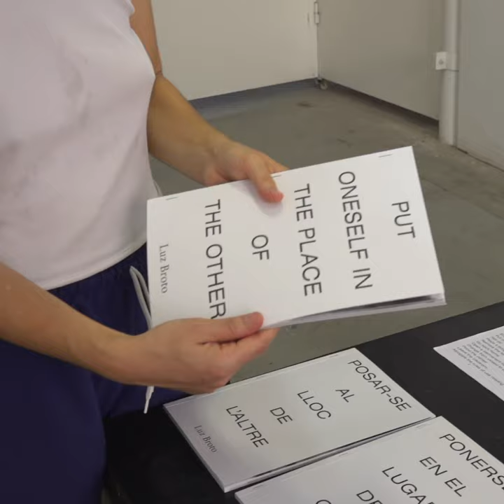Luz Broto. Manifesta 14.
Luz Broto explica en què consisteix la seva acció Swap Keys a Manifesta 14, on proposa un intercanvi de clas entre desconeguts.